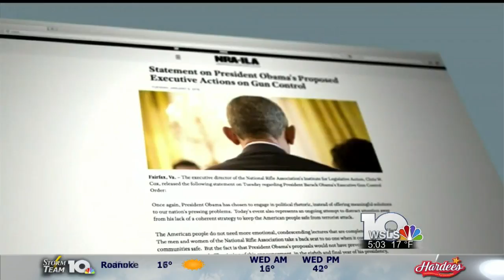President Obama challenges Congress